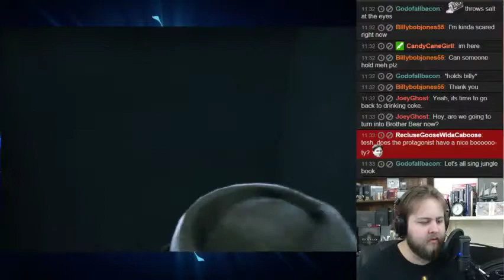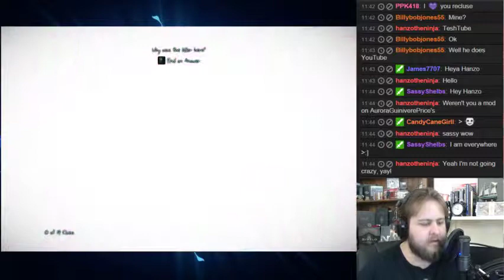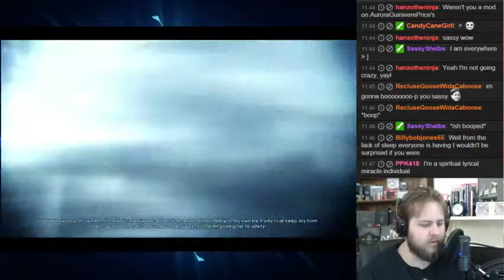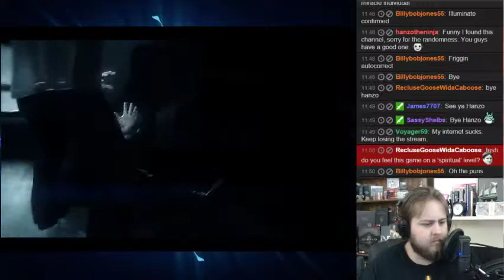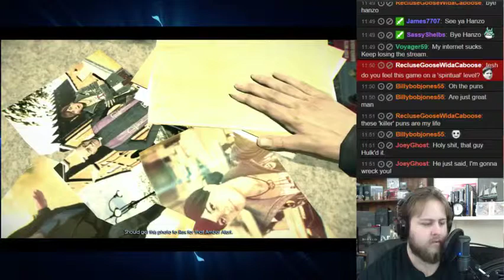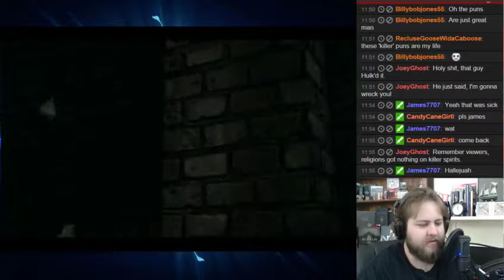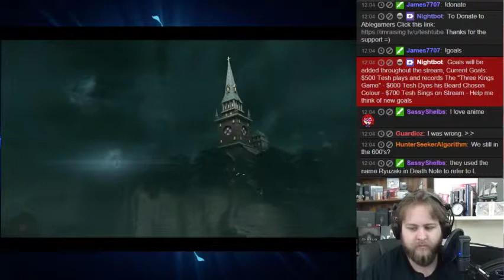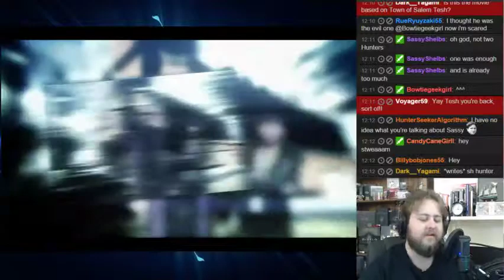Murdered Soul Suspect | Charity Stream VoD | (2/5)